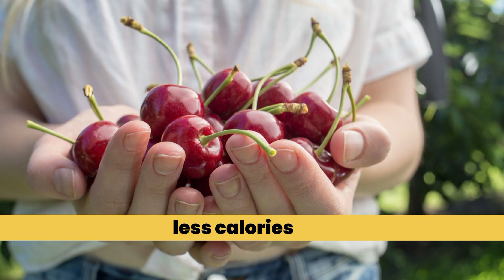cherry 🍒 khane ke fayde in Hindi